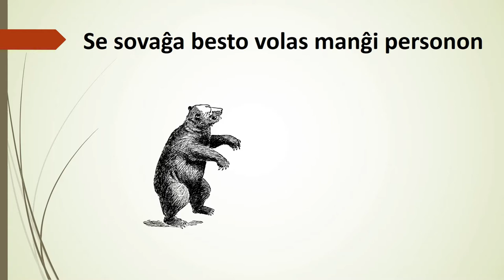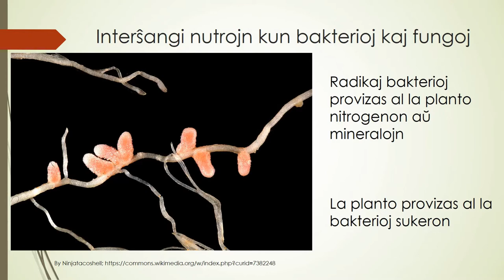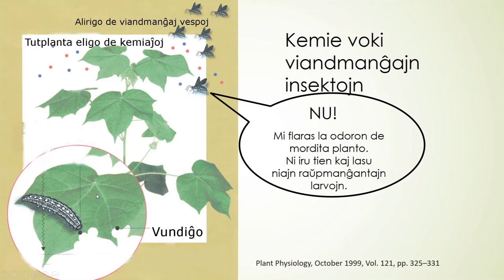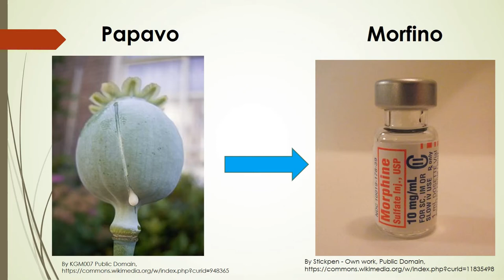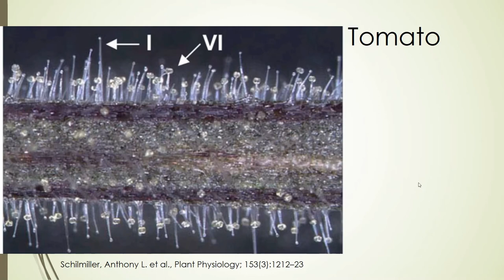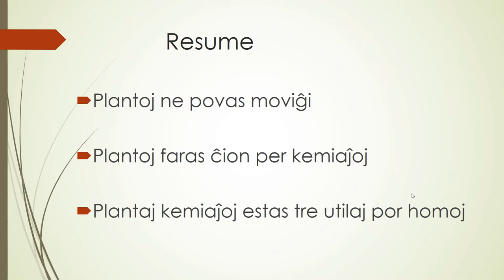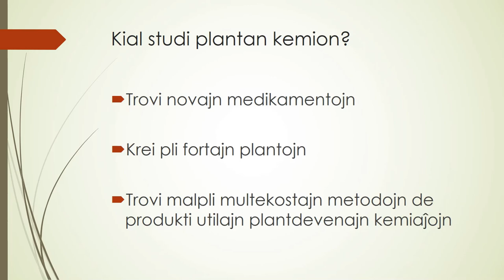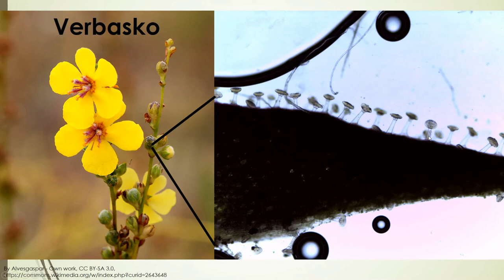Plantoj: la kemiistoj de naturo (Esperanto)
Mi preparis ĉi tiun prelegadon por NASK2017. Ĝi estas mia unua provo de prelegi Esperante, do bonvolu pardoni la ofta forgeso de la akuzativo. Mi ankaŭ tute fuŝis la diskuton pri centimetroj: centimetro estas 10,000 mikrometroj, tute ne estas 1,000,000 kiel mi diras en la video...